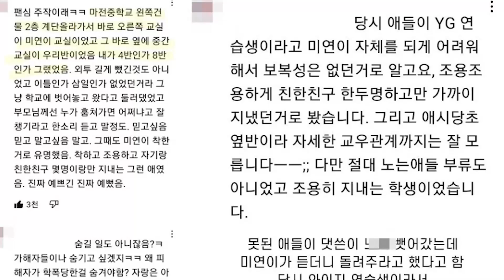MIYEON DE (G)I-DLE SALVÓ A SU COMPAÑERA VICTIMA DE BULLYING, INTERNAUTAS ELOGIAN SU COMPORTAMIENTO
El 10 de junio se compartio en una comunidad en línea una publicacion escrita por la excompañera de clase de miyeon de gidle, que revelo que habia experimentado bullying en la escuela a la que asistían
La victima comento que había experimentando violencia escolar severa, ya que un grupo la atormetaba, y recuerda que en una ocasión tomaron su ropa y no se la querían regresar, pero cuando Miyeon que en ese entonces era su compañera se entero de la situación la defendio y le dijo a la persona que tomo la ropa “si tomaste prestada la ropa, debes devolverla inmediatamente” a lo que el bully si la devolvió, logrando recuperar la ropa de la victima.
La victima agrego que incluso en la escuela Miyeon era conocida por ser amable y tranquila, siendo cercana a pocas personas. Pensando que en ese momento los otros estudiantes fueron intimidados por Miyeon porque sabían que era una aprendiz de YG
Al leer la publicación los internautas dejaron comentarios como “me gusta miyeon” “no es fácil ayudar a una amiga pero es genial” y “miyeon es muy madura”